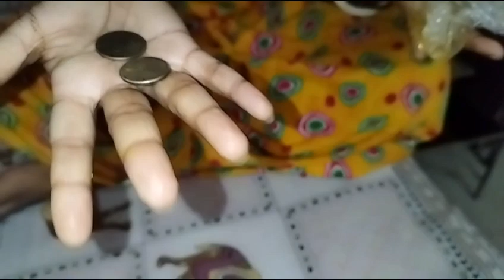ভগবানের কি লীলা আমার সঙ্গে এরকম miracle ঘটবে বুঝতেই পারিনি | tina vlog | Ms creator| bengali vlog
In this video: ভগবানের কি লীলা আমার সঙ্গে এরকম miracle ঘটবে বুঝতেই পারিনি

bengali vlog channel,bangla vlog,daily vlog,bengali vlog channel,best vlog bengali channel,

bengali vlog,my bengali vlog,bengali vlogger,
Happy With MAMON, insideOut,
popi kitchen vlog, Ms family, Ms creator, Bengali Controversy,
how to upload vlog bengali,how to viral your bengali mini vlog,bengali vlog, bengali vlog by soma kolkata canvas
bengali vlog mamoni,bengali vlog with mini,bengali vlog # আজ আমার ভাইয়ের আশীর্বাদ অনুষ্ঠান।,bengali vlog purnima,bengali vlog chandra,
bengali vlog music,bengali vlog in foreign, boykott ms family,
bengali vlog description,bengali vlog hashtags for youtube,bengali vlog youtube,bengali vlog name,bengali vlog background music,